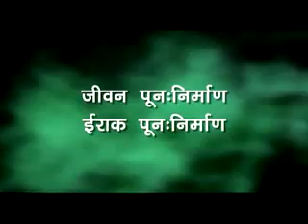IRAQ - Peace Caged (Hindi)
पूज्य श्री श्री रवि शंकर जी की इराक़ शांति मुहिम. 21, 22 और 23 डिसेंबर, 2008